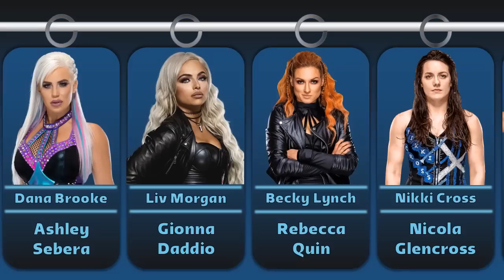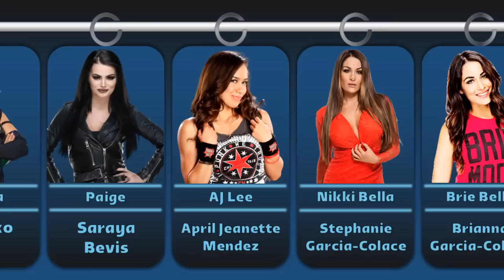WWE Women Superstars Real Names ❌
In this video we will take a look at WWE Female Superstars Real Names